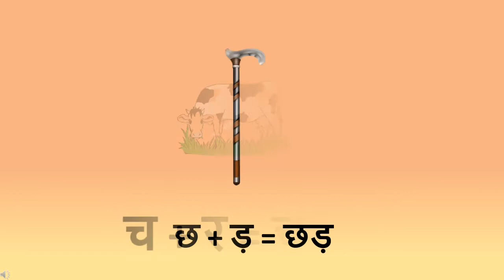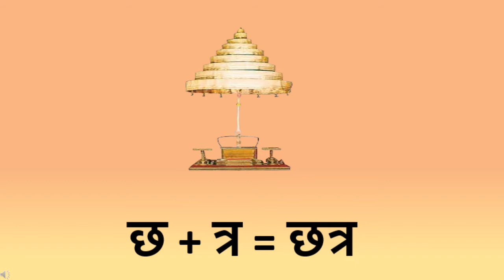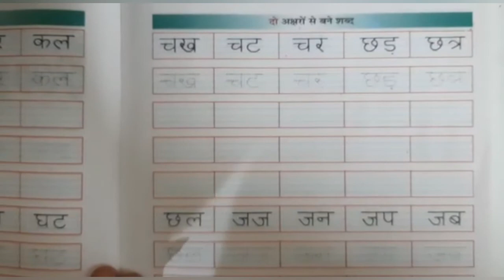The Orbis School - Hindi - Sr KG - Two letter words - SMB Page 11